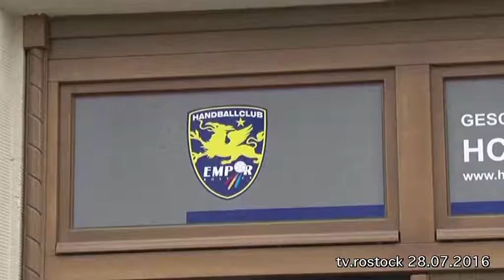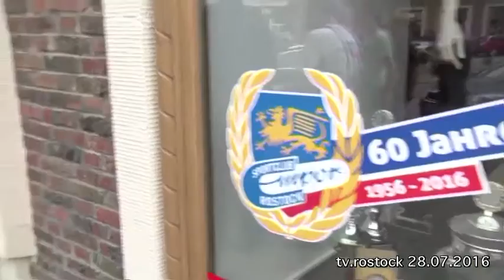Die Rostocker Sponsoring HC Empor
Wir von Die Rostocker freuen uns auf eine tolle Zusammenarbeit mit dem HC Empor und hoffen auf packende Spiele.